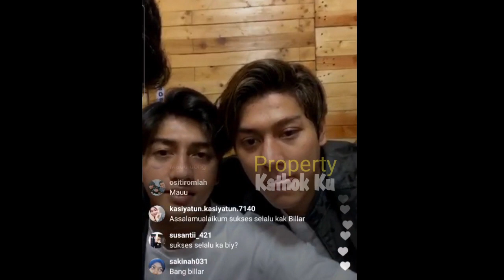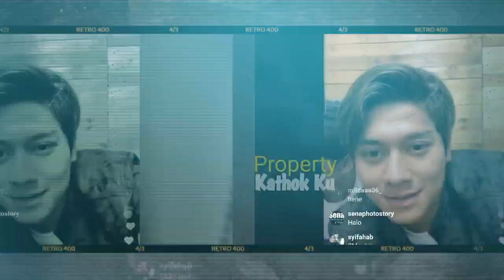Bagi-bagi Duit, Rizky Billar Diingatkan Sama Dd LESTY? Billar Jadi GROGI Begini? Pesta Sang Juara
lida 2020
Konser Kemenangan
Pesta sang juara

Meli
Melly
Hari
Gunawan
Meli jawa barat
Hari Jambi
Gunawan Maluku
Rizky Billar CEMBURU
Rizky Billar Kasih surprise
Hadiah apartemen
Ayah Kejora
Ayah lesti
Moreno
Yuli maul
Ikhsan pir

Lida 2020
Grand final lida 2020
Pemenang Lida 2020
Konser Kemenangan lida
Pesta sang juara
Meli
Melly
Gunawan
Hari
Irfan Hakim
Ramzi
Gilang
Jirayut
Rara
Rizky Billar
Lesty kejora
Ayah kejora
Ayah Lesti
Melepaskan dengan ikhlas
Melihatmu bahagia
Inul
Soimah
Nassar
Weni
Fildan
Caren delano
Awan potret
malam ini

Jangan Lupa: _
Thankz!!..